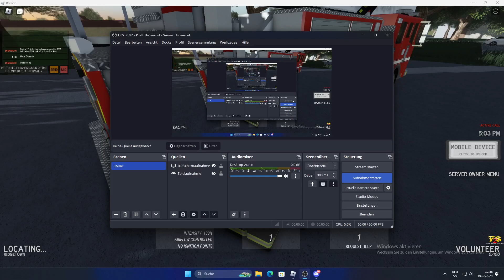Ridgetown FD Episode 1: Dumpster fire.